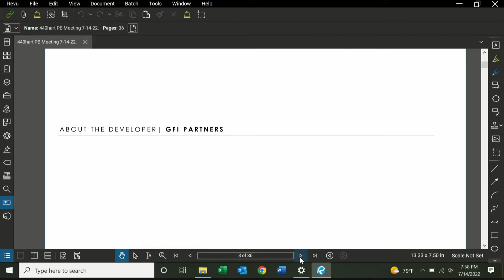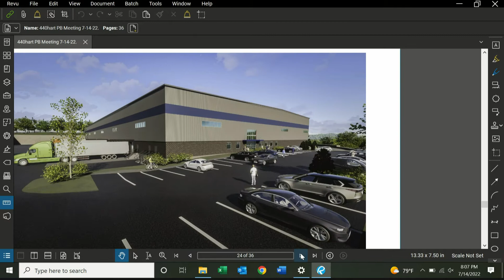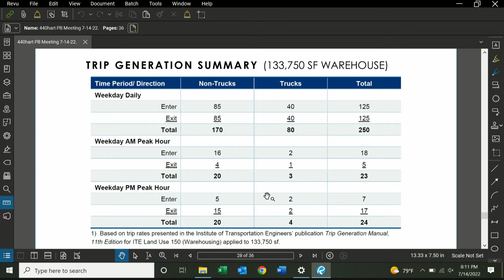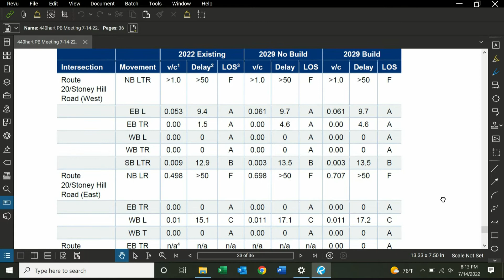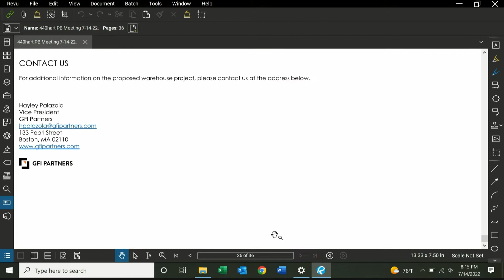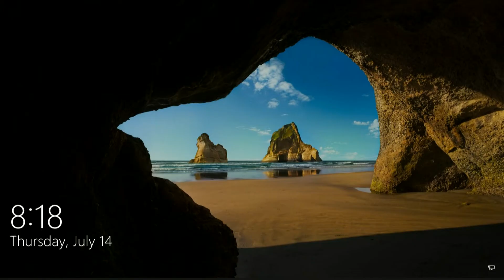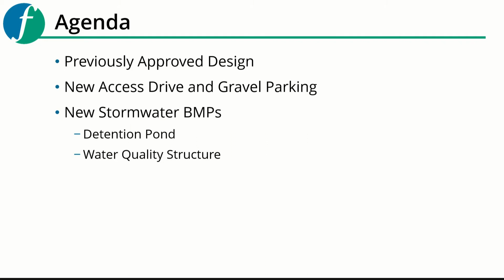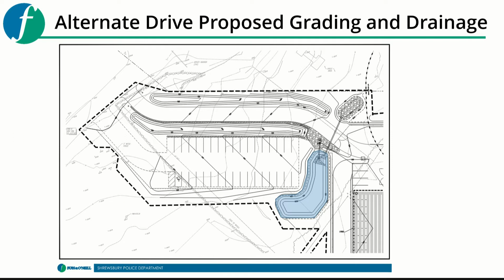Planning Board Meeting of July 14, 2022